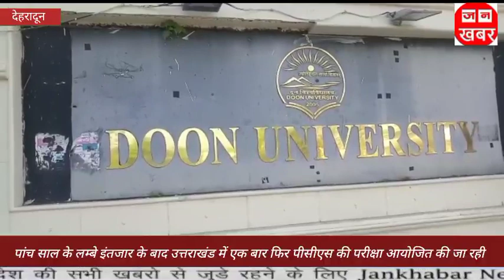5 साल के लंबे इंतजार के बाद उत्तराखंड में एक बार फिर पीसीएस की परीक्षा आयोजित की जा रही